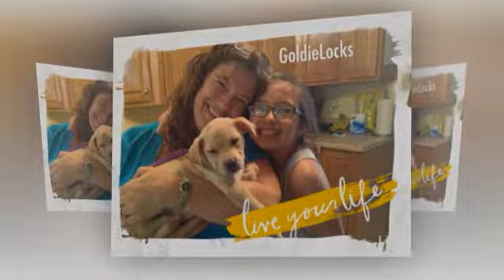Maddie GoldieLocks Big Sister